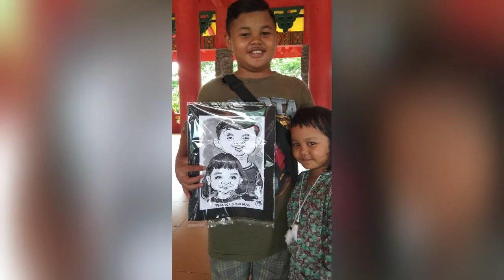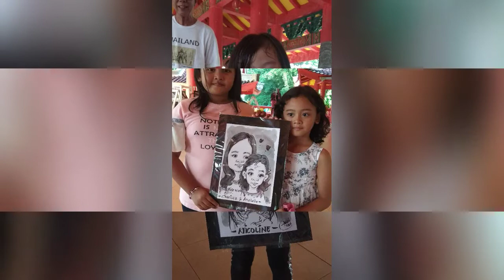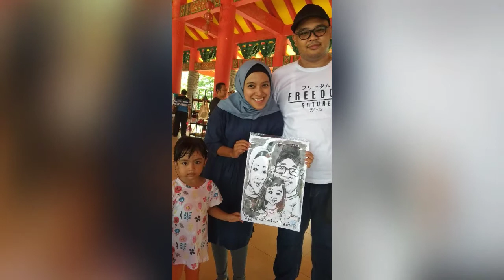Live Karikatur // Sam poo kong temple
Sam Poo Kong (Chinese: 三保洞; pinyin: Sānbǎo Dòng), also known as Gedung Batu Temple, is the oldest Chinese temple in Semarang, Central Java, Indonesia. Originally established by the Chinese Muslim explorer Zheng He (also known as Sanbao), it is now shared by Indonesians of multiple religious denominations, including Muslims and Buddhists, and ethnicities, including Chinese and Javanese.[1][2]